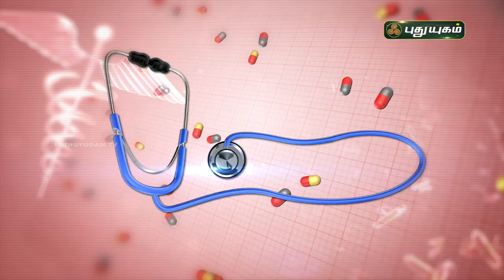சரும பாதுகாப்புக்கு ஏற்ற உணவுவகைகள்! Doctor On Call | PuthuyugamTV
சரும பாதுகாப்புக்கு ஏற்ற உணவுவகைகள்!
Dr. Kavitha
RJR Hospital